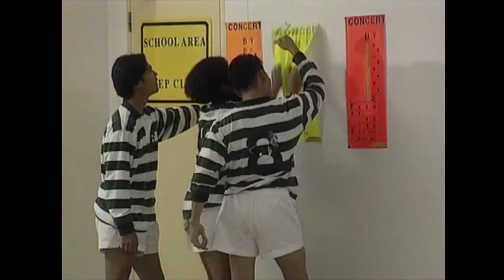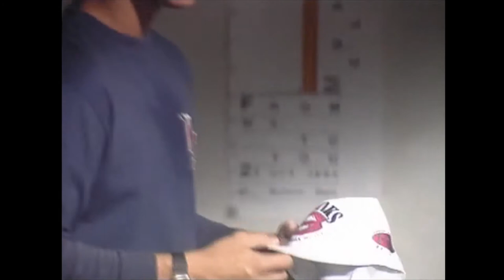เก็บมาซะ - มอส ปฏิภาณ 【MUSIC VIDEO】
ชื่อเพลง : เก็บมาซะ
ศิลปิน : ปฏิภาณ ปฐวีกานต์ (มอส)
คำร้อง : จักราวุธ แสวงผล
ทำนอง : ชาตรี คงสุวรรณ
อัลบั้ม : Mr.Mos ไม่รัก...ไม่ได้แล้ว (2537)
สังกัด : จีเอ็มเอ็ม แกรมมี่